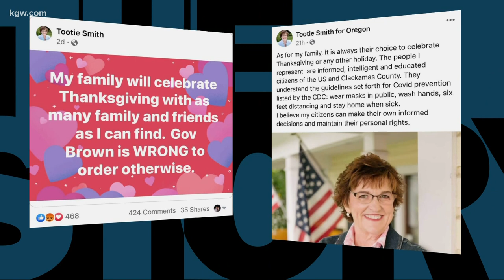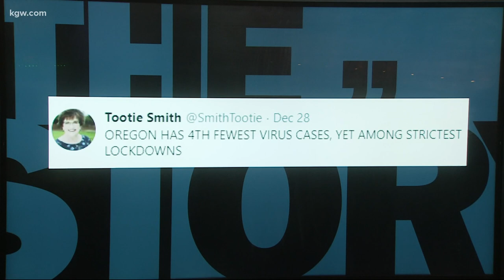Incoming Clackamas County chair Tootie Smith tweets about lockdowns, COVID-19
In an apparent argument for reopening, Smith tweeted, "Oregon has the 4th fewest cases, yet among strictest lockdowns."